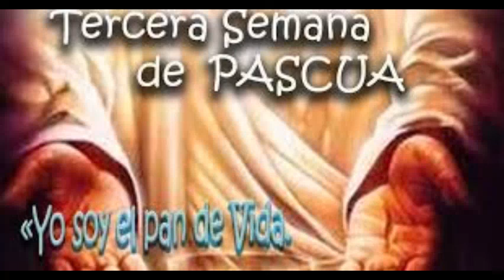LITURGIA DE LAS HORAS HORA SEXTA Maria Reina de la Paz Lunes 19 de abril de 2021